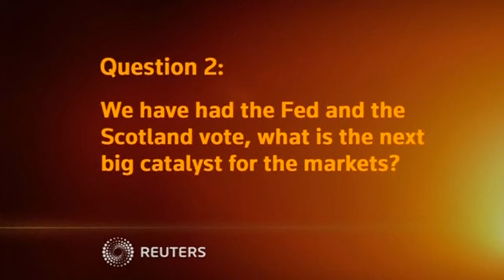Fed interest rate hike is next big catalyst for markets- Gill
Fed interest rate hike is the next big catalyst for markets. Standard Chartered Bank Head of FICC Investment Strategy Manpreet Gill says any Fed hike is positive as it means the U.S. economy is thriving.
SHOWS: SINGAPORE (SEPTEMBER 22, 2014) (REUTERS - ACCESS ALL)
1.  STANDARD CHARTERED BANK HEAD OF FICC INVESTMENT STRATEGY, MANPREET GILL, SAYING:

SLATE: What are your views on worries over Europe's 'great stagnation' and how will that impact global economy and markets?
GILL: "Well we're not as concerned at least on a 12 month basis. I mean European equities are in fact our most preferred equity market by a region. We think it's a combination of the fact that, yes, data is weak, but I think markets have finally pushed the central bank to act and to us that is really key. If we do see some of these measures really begin to take some effect, potentially see more measures from the ECB, we think that may help support, not only the regions economy, but also the regions financial markets. So yes, there are risks, they have not gone away, but for us, we still think they are well priced central markets and the price offers an attractive opportunity to enter at these levels."
SLATE: We have had the Fed and the Scotland vote, what is the next big catalyst for the markets?
GILL: "Well the next big one is the obvious one. I think it is really when the Fed is likely to first raise interest rates. That is really what most of the market conversation is centered on. Markets are still pricing in about a third or a quarter to 2015 initial rate hike but we think markets are a little too sanguine. We think there is a real risk that the first rate hike will come sooner. At the end of the day from an investment perspective we think that poses the risk of a short term wobble in markets particularly when those expectations are reset. But, fundamentally to us, if the Fed is raising rates that's most probably because the U.S. economy is doing well and that's the way we look at it positively ...